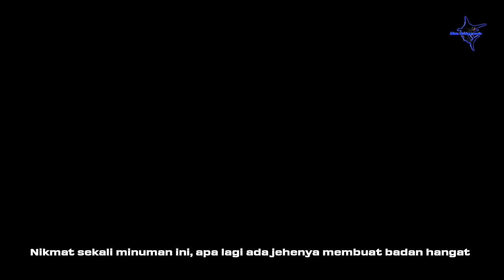Alhamdulillah belum dapat rejeki siang ternyata malamnya bisa bawa ikan pulang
Assalamualaikum.

Alhamdulillah setelah muter² seharian malamnya di beri rejeki untuk di bawa pulang, hasil kali ini 350kg x 10rb total 3,5jt.

Terimakasih telah berkunjung, sehat & sukses selalu.

Assalamualaikum.